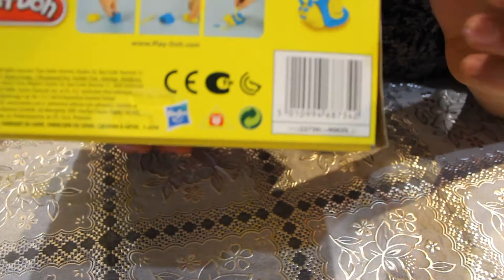Play-Doh Веселая фабрика /Fun Factory/детский набор для творчества